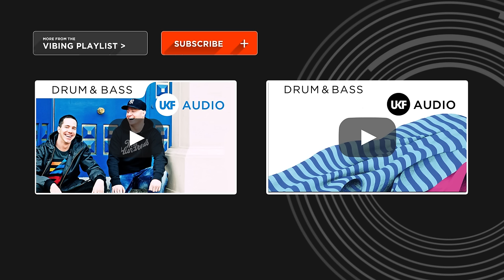Jason Burns - Lightweight (Chords Remix)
Chords blessing us with this amazing remix of Jason Burns' Lightweight, out now via Love & Other.